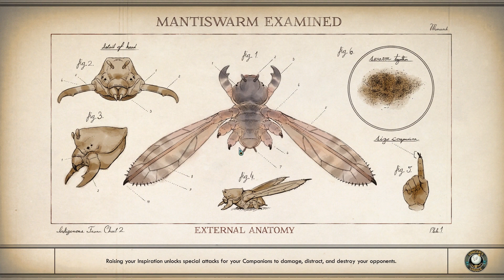The Outer Worlds | Part 7 - Foundation